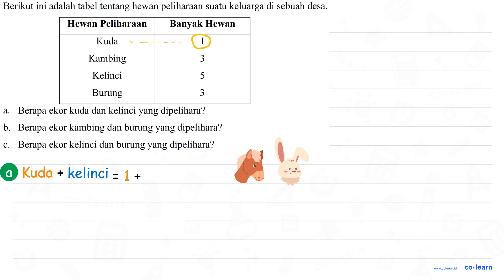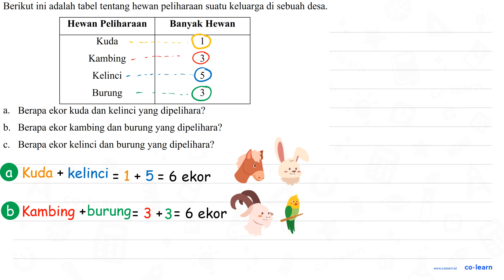Berikut ini adalah tabel tentang hewan peliharaan suatu keluarga di sebuah desa: Hewan Peliharaan...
Berikut ini adalah tabel tentang hewan peliharaan suatu keluarga di sebuah desa: Hewan Peliharaan Banyak Hewan Kuda 1 Kambing 3 Kelinci 5 Burung 3 Berapa ekor kuda dan kelinci yang dipelihara? a. Berapa ekor kambing dan burung yang dipelihara? b. Berapa ekor kelinci dan burung yang dipelihara? C.

Topik atau Materi: Penyajian Data dalam Bentuk Tabel - Pengumpulan dan Penyajian Data - Statistika - Matematika Kelas 5 SD -

00:00 : Bedah Soal
01:00 : Konsep, rumus dan pengertian Penyajian Data dalam Bentuk Tabel
01:18 : Langkah penyelesaian soal
00:35 : Jawaban akhir
01:05 : Penutup